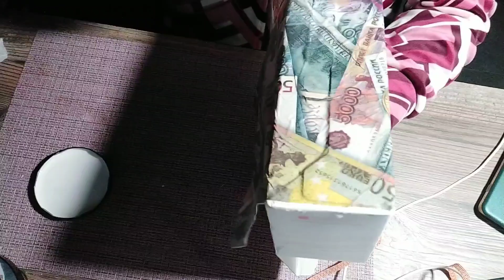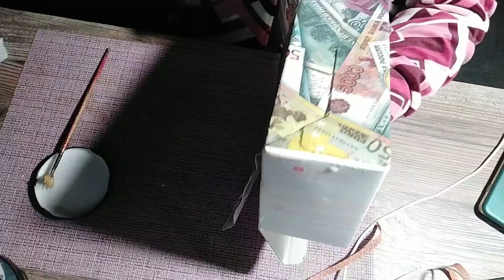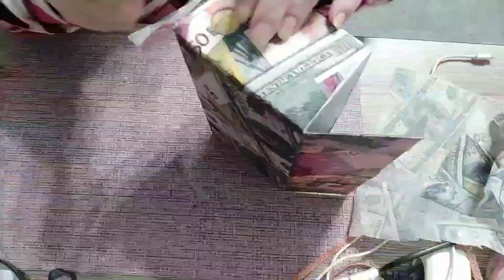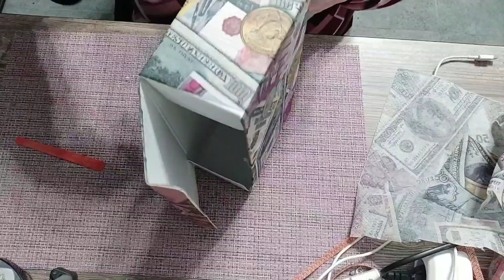Несколько работ.Эта голова рукам покоя не даёт...